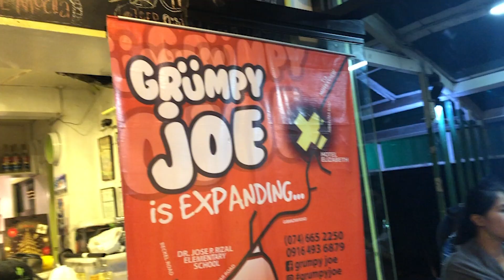Baguio Vlog | Ep.1 สองสาวสวยพาเรียนภาษาอังกฤษที่บาเกียว!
มาแล้วว~ วิดีโอไดอารี่เรื่องราวของสองสาว ที่ไปภาษาอังกฤษที่โรงเรียนที่สวยที่สุดดดด!!ในเมืองบาเกียว ประเทศฟิลิปปินส์  บรรยากาศจะดีแค่ไหน การเรียนการสอนจะเป็นยังไง แต่ละวันจะมีกิจกรรมอะไรบ้าง สามารถติดตามได้ที่วิดีโอ Baguio Vlog นี้เลยยยย~
Study Cebu โดย Mango Learning Express                                                                                                                                                                                                                                                          ผู้เชี่ยวชาญด้านการเรียนต่อฟิลิปปินส์                                                                                                                                                                                                                                                                                                                                   ตัวแทนของสถาบันสอนภาษาอย่างเป็นทางการ                                                                                                                                                                                                                                      บริการฟรี ไม่มีค่าใช้จ่ายใดๆ ทั้งสิ้น
line: @studycebu .